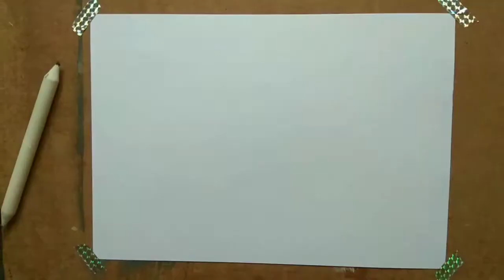Drawing of Eyes